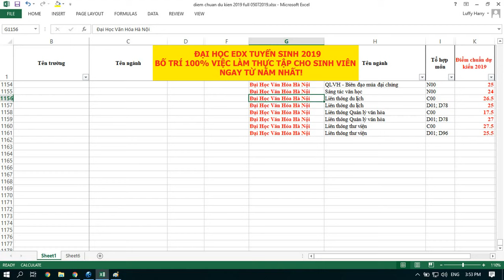Điểm chuẩn dự kiến các trường Đại học 2019 mới nhất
Video cung cấp thông tin về điểm chuẩn dự kiến của các trường đại học năm 2019.